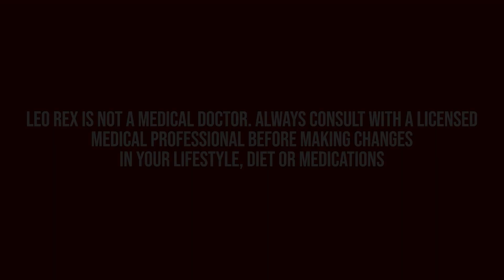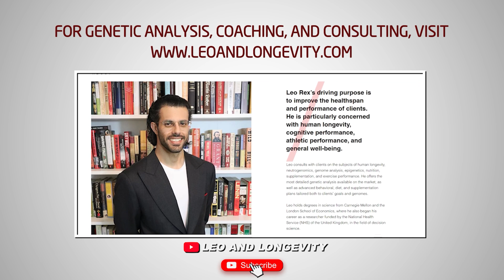How Serotonin Affects Anxiety (The Serotonergic Series #8)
In this video, I discuss the relationship between serotonergic activity and anxiety.

🔗 Connect & Explore 🔗
JOIN THE COMMUNITY:
OTHER CHANNELS
Lucie ▶    / @luciec.7692
Kids ▶    / @bilinguini